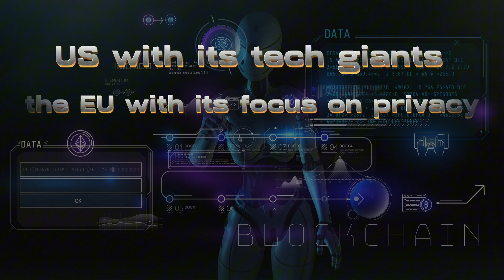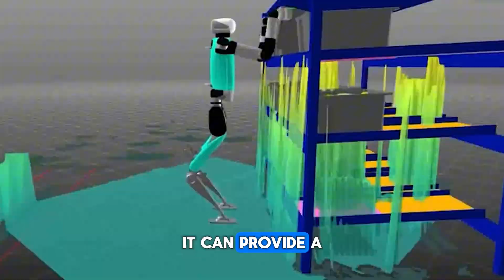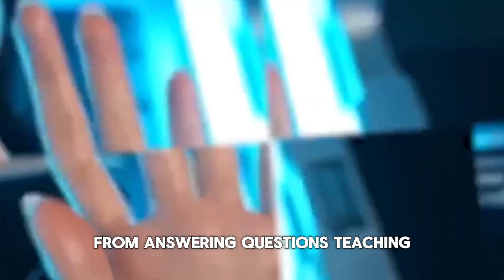China's Humanoid Revolution: Meet the Robots Redefining Human Interaction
🚀 Introduction:
Welcome to the frontier of innovation! China is not just a leader in AI software; it's bringing groundbreaking humanoid robots into our lives. With the world’s largest dataset at its disposal, China is crafting robots like GR1, Jia Jia, and Taikobot, which are set to revolutionize our world. From companionship to cosmic exploration, join us as we delve into the capabilities of these astonishing machines.

🌏 Body:
China's journey with AI is a riveting tale of growth from basic algorithms to leading the global AI charge. The diversity of China’s massive population provides a unique variety of data, propelling its AI capabilities beyond traditional borders.

Globally, the AI race includes major players like the USA, EU, Japan, and India, each contributing uniquely to this technology mosaic. Collaboration across these nations could forge an AI-empowered future beneficial for all humanity.

GR1: The Helper:
Meet GR1, designed by Fourier Intelligence. This robot can navigate and interact with human environments, performing tasks from carrying groceries to providing companionship, especially crucial for China's aging population.

Jia Jia: The Robot Goddess:
Developed by the University of Science and Technology of China, Jia Jia is a marvel in humanoid robotics, blending high-tech with an art-like aesthetic for realistic human interactions. Imagine a museum tour with Jia Jia as your guide!

Taikobot: The Space Wanderer:
Soaring into the cosmos, Taikobot is being prepped to assist in space missions. With its ability to navigate in zero gravity, Taikobot represents a significant leap toward enhancing astronaut safety and efficiency.

🔮 Conclusion:
The innovations of GR1, Jia Jia, and Taikobot are just the beginning. The potential for future advancements in humanoid robotics is boundless, promising a world where AI integrates seamlessly into our daily lives.

👍 Call to Action:
Liked this exploration into China's AI-driven future? What are your thoughts on these technological advancements? Excited? Concerned? Drop your comments below!